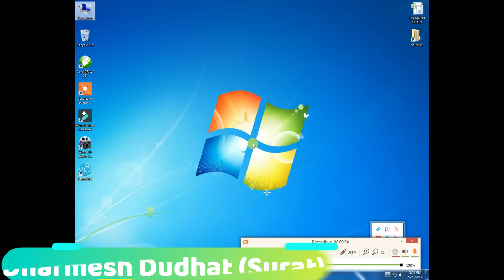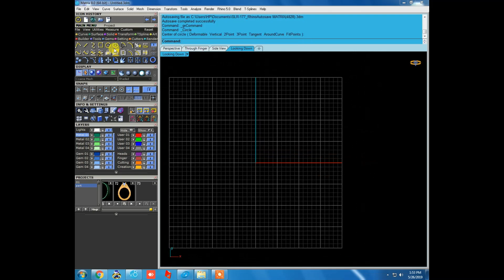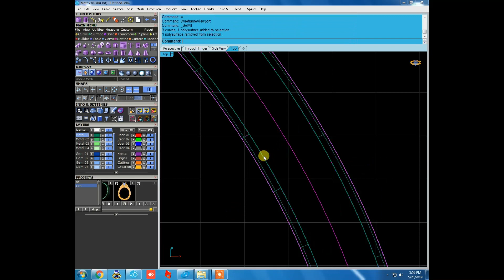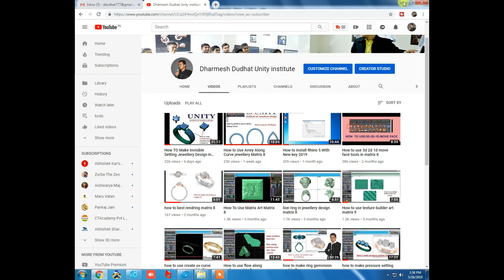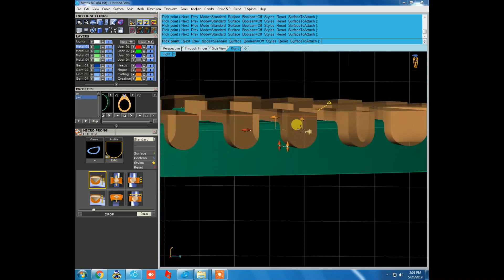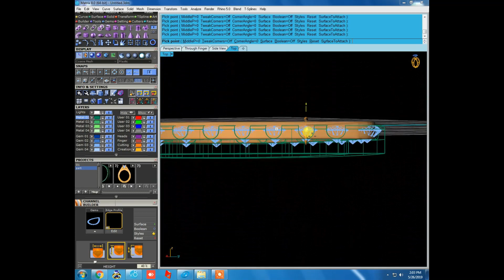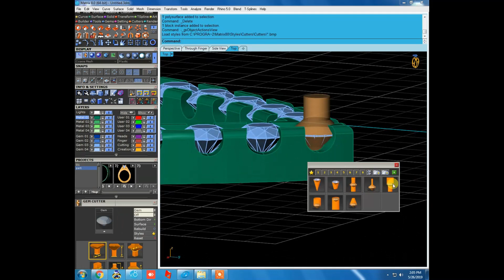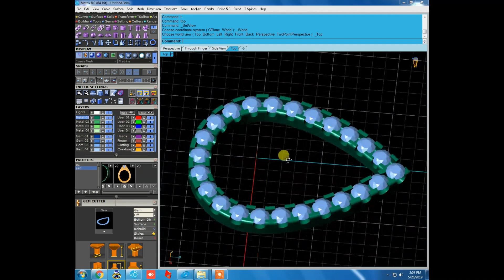How to make best Trick Pear shape Micro pave u Cut Jewellery Design matrix 8 unity institute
Hello dosto aaj ki is video pe main aplogo bataunga Pear shape me micro setting kese kare